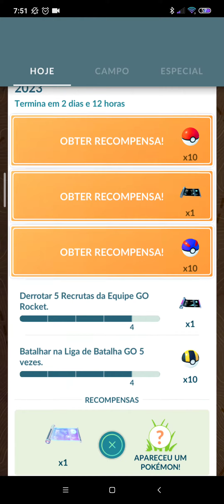Pokémon Go Pesquisa temporária CAMPEONATO MUNDIAL POKÉMON 2023 11/08/23 a 15/08/23 Pt 2